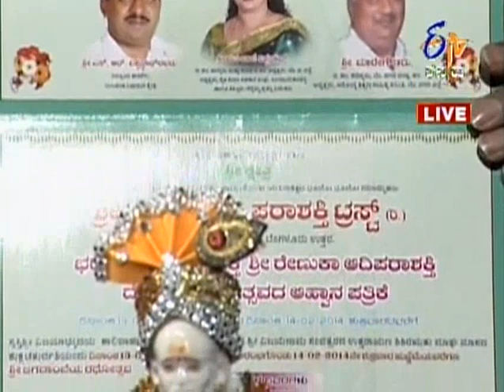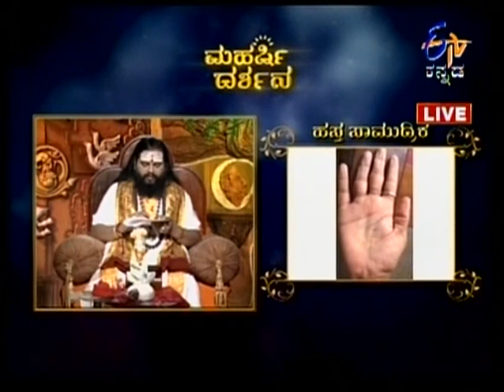Maharshi Darshana - ಮಹರ್ಷಿ ದರ್ಶನ - 13th February 2014 - Full Episode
Dr. Maharishi Anand Guruji is a renowned astrologer, thinker and vasthu shaastra expert from Bengaluru, Karnataka. Guruji is very well known for his programmes, Pranavam, Dharma Darpana and Swayam Vara. In this programme, Guruji, does the daily astrological predictions for the different Rashis. The viewers can also call up and speak directly to Guruji for a solution to their various problems.